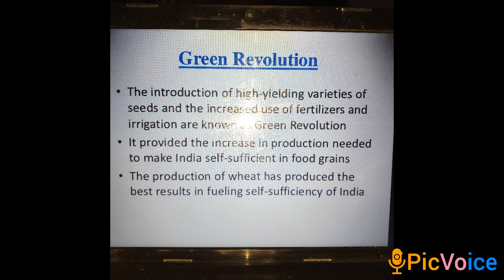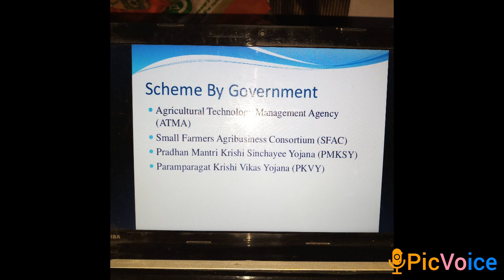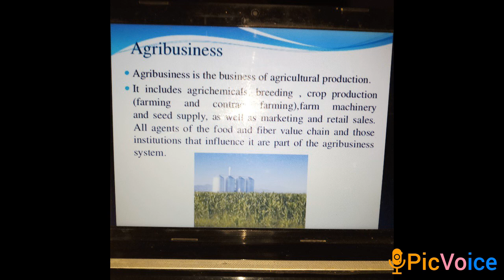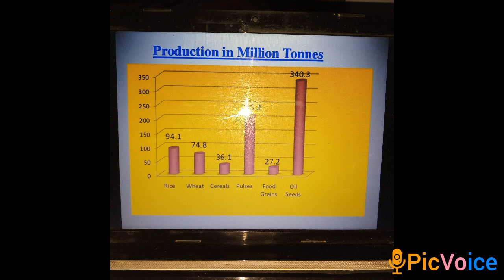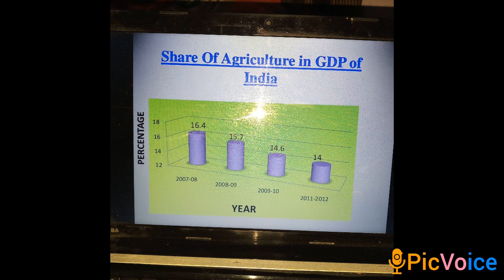1022 Department of commerce Subject: Indian Economy - Iyear: I B.Com, I semester, Unit: III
Department of commerces
Subject: Indian Economy - I
year: I B.Com,   I semester, Unit: III

 iv. indian agriculture